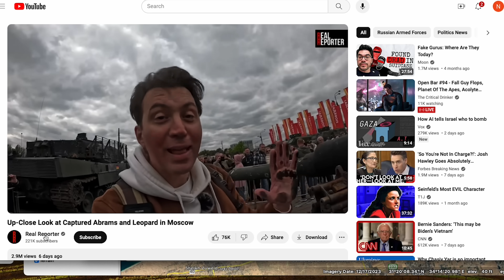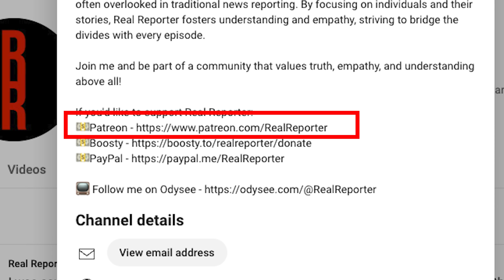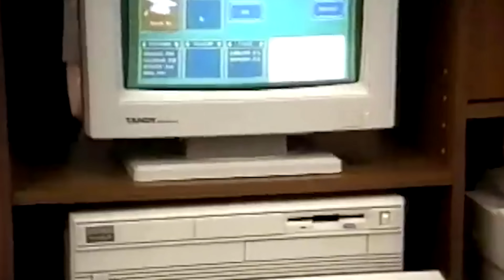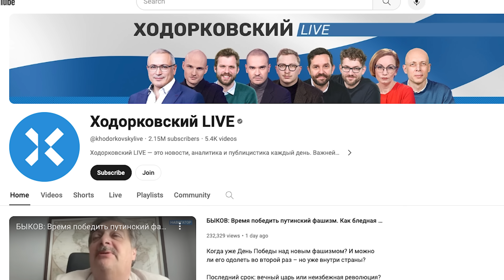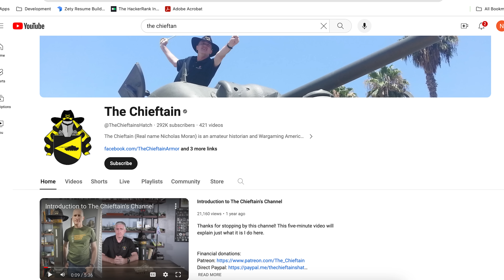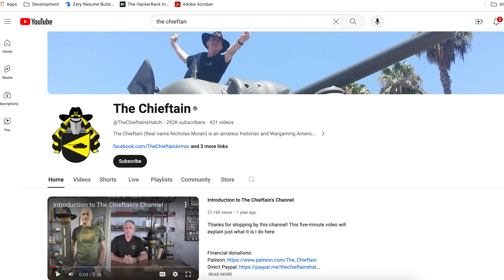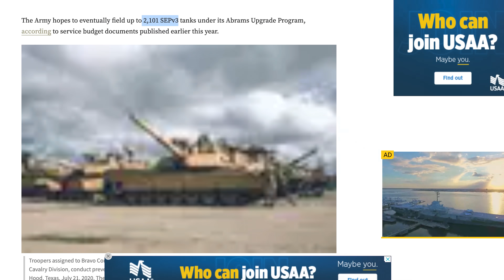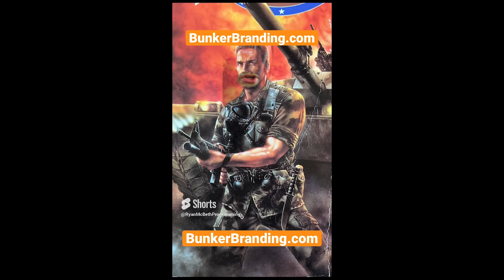Analyzing Real Reporter and Captured NATO Vehicles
A few takeaways from the video:
Konstantin Rozhkov and the real reporter channel is almost certainly a form of Russian propaganda, but it is a very soft form of propaganda.  There was no glaring misinformation however there are some items that should be noted.
#1. NEVER touch a destroyed tank unless you have to perform a rescue.
#2. Konstantin Rozhkov is Russian and may be trying to "act" like a westerner to make the propaganda more palateable.
#3.  Abrams tanks that were sent to Ukraine we the M1A1 variant that was at least 32 years old.  This was not the best western equipment.
#4. Russian tanks tend to use steel treads because they are cheap.  Knocking the rubber track pads out of a western tank would create a less grippy surface on mud once the mud filled in the gap were the pad is.
#5. It is highly unlikely that British contractors would fly F-16s in Ukraine because the UK does not operate the F-16.
#6. None of the videos I looked at were monetized by YouTube.  This may be an indicator that Konstantin Rozhkov has an alternate source of funding.

Special thanks to Kateryna Shenheliia and Nicholas Moran for their contributions.

BlueSky
/r/ryanmcbeth

8705 Colesville Rd.
Suite 249
Silver Spring, MD 20910
USA